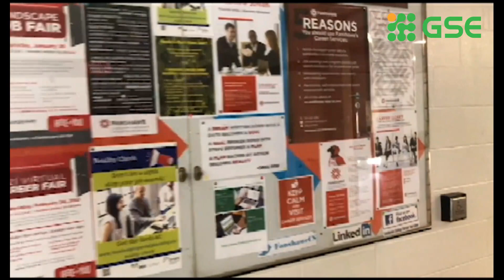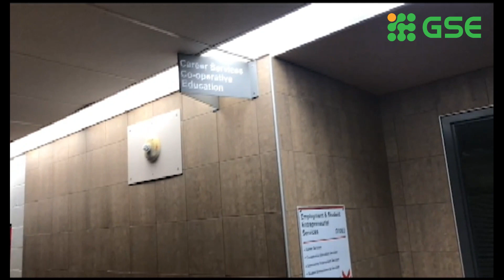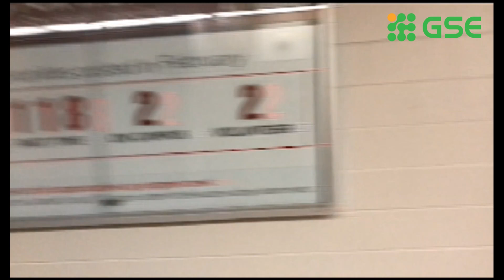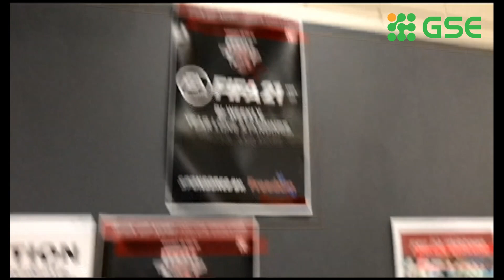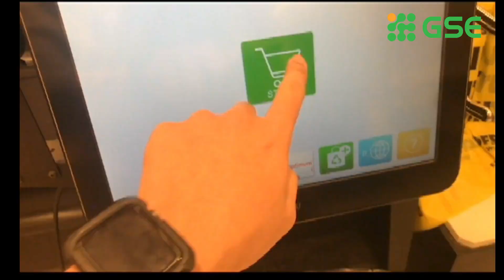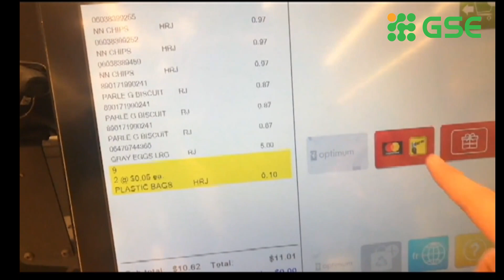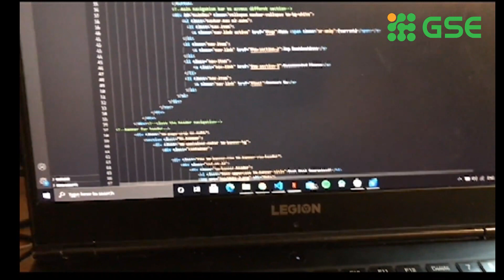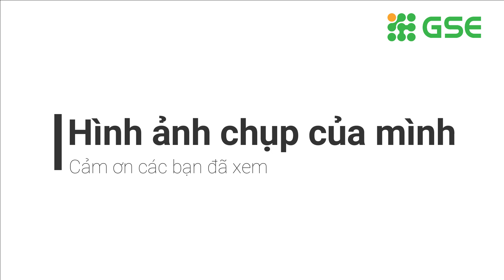Khám phá ngôi trường Fanshawe College tại Canada cùng bạn Trần Minh Hoàng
Fanshawe College là một trong những những trường Cao đẳng lớn và nổi tiếng của Canada. Trường đào tạo đa dang các ngành nghề, mang lại nhiều sự lựa chọn cho sinh viên trên con đường tìm kiếm ước mơ của mình. Sinh viên tốt nghiệp từ Fanshawe College được các nhà tuyển dụng đánh giá cao và có nhiều cơ hội tìm kiếm việc làm tại tỉnh bang Ontario- tỉnh bang lớn thứ hai của Canada.

Chương trình đào tạo:
– Chứng chỉ một năm sau tốt nghiệp
– Bằng Cao đẳng 2 và 3 năm
– Bằng cử nhân ứng dụng 4 năm: Các khóa học cấp đại học ở Fanshawe bao gồm:

Bachelor of Music-Arts
Bachelor of Arts- Finance
Bachelor of Contemporary Media: Theory and Production
Bachelor of Science in Collaborative Nursing
Honours Bachelor of Applied Technology ( Biotechnology)
Honours Bachelor of Commerce
Honours Bachelor of Early Childhood Leadership
Honours Bachelor of Environmental Design and Planning
Honours Bachelor of Interior Design
 – Các khóa học 1 năm lấy chứng chỉ sau đại học
– Các chương trình chuyển tiếp với các trường đại học ở Canada, Úc, Ai len và Mỹ. Học hai năm tại trường Fanshawe và hai năm ở đại học là bạn đã lấy được bằng đại học.
– Nếu bạn muốn cải thiện vốn Tiếng Anh của mình. Fanshawe có chương trình ESL có thể giúp bạn nhờ môi trường thú vị với các giáo viên chuyên ngành, công nghệ tiên tiến và các bạn cùng lớp đến từ khắp thế giới.

Cơ hội việc làm:
 – Các chương trình thực tập có trả lương: Trường Fanshawe dẫn đầu các trường cao đẳng ở Canada về các chương trình giáo dục hợp tác. Với hơn 40 chương trình hợp tác, trường Fanshawe mang lại cơ hội việc làm rất lớn cho sinh viên cũng như các nhà tuyển dụng.  Sinh viên có thể kết hợp làm việc có trả lương 4 tháng mỗi năm trong quá trình học. Bộ phận Dịch vụ việc làm của Fanshawe tổ chức một số chương trình và sự kiện giúp sinh viên thành công trong công việc tìm kiếm cơ hội việc làm trong quá trình học. Hội chợ nghề nghiệp cũng tổ chức 2 lần/ năm với sự góp mặt của hơn 100 nhà tuyển dụng nhằm giúp sinh viên phát triển kỹ năng phỏng vấn và tìm kiếm việc làm.

–  Làm thêm: Sinh viên toàn thời gian có thể việc sau giờ học lên đến 20 giờ/ tuần trong thời gian học và toàn thời gian trong kỳ nghỉ. Sinh viên đang theo học chương trình Dự bị Tiếng Anh không được phép làm thêm.

– Làm việc sau khi tốt nghiệp: Sinh viên sau tốt nghiệp có thể nộp đơn lấy giấy phép làm việc tại Canada có giá trị tới 3 năm, phụ thuộc vào thời gian học của bạn. Hơn 140,000 cử nhân đã tốt nghiệp tại Fanshawe đang làm việc trong lĩnh vực họ lựa chọn tại Canada và các nơi trên thế giới. Gần 90% cử nhân tại Fanshawe có việc làm trong vòng 6 tháng sau khi tốt nghiệp. Các bạn sinh viên nên bắt đầu xây dựng các mối quan hệ với đối tác của mình ngay từ khi đang học ở trường.

Các dịch vụ hỗ trợ:
Dịch vụ đón miễn phí cho sinh viên quốc tế: thường bắt đầu từ một đến hai tuần trước kỳ nhập học, bao gồm:
- Đưa đón sân bay
- Dịch vụ ô tô buýt tốc hành- đưa đón miễn phí vận chuyển từ sân bay Pearson Toronto đến London, Ontario
- Hai đêm lưu trú tại khách sạn được cung cấp ( nếu cần)
- Trợ giúp tìm nơi ở và mở tài khoản ngân hàng